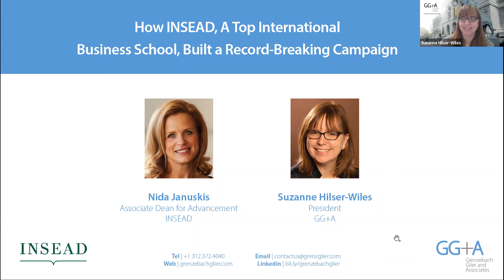How INSEAD, a Top International Business School, Built a Record-Breaking Campaign